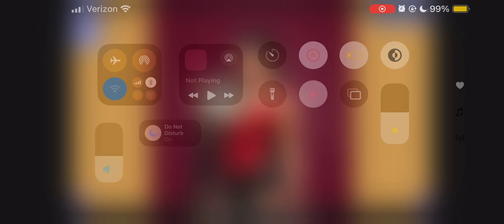Playing Mandy Rose Puzzle